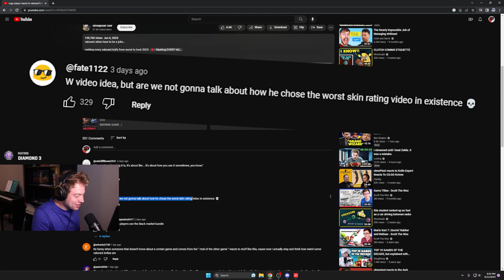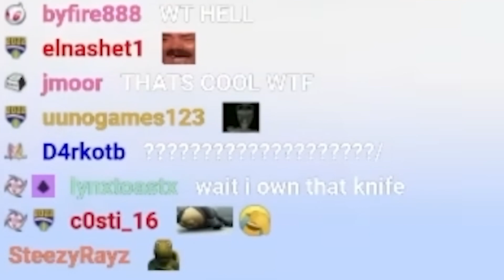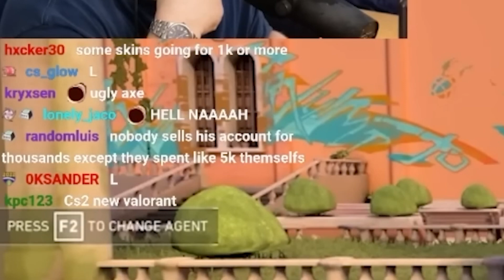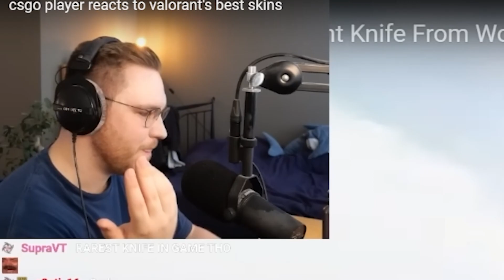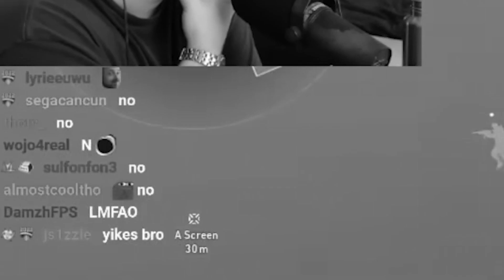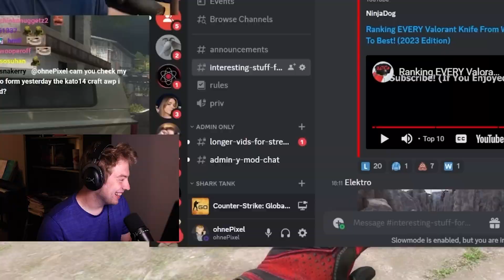CSGO's LARGEST Streamer Reacted to my Video (ohnePixel)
This was a surreal experience watching this many people react to my video. I think he liked it? Thank you ohnePixel for the reaction!